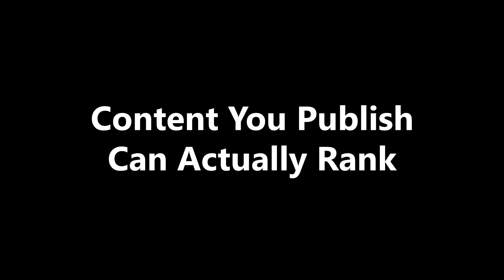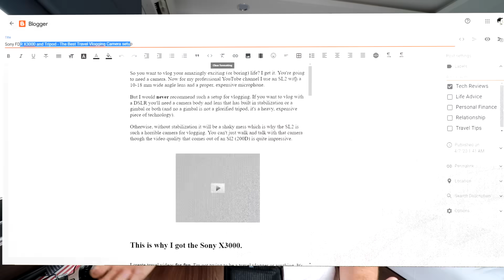Google's Blogger Pros and Cons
So I've been using blogger for my personal blog for the last month. It's a great blogging platform and ideal for more of a casual, hobby project. It's not without it's drawbacks however.

Blogger was one of the original blogging platforms launch well over a decade ago and still developed and maintained. It allows you to quickly and easily get a blog up and going and has a few distinct advantages and disadvantages you should know about:

PROS:

- Free web hosting. To have your own website, you typically need to pay for hosting. This is a standard cost of around $10 a month for a shared hosting account. With blogger, you get free hosting for your blog.

- Decent on-page SEO. Compared to Google Sites, you can actually create content that can rank because the structure of the blog, the blog posts and the titles and meta descriptions all help your website rank. You can actually go after keywords and phrases with a blogger blog and rank so you can make money from your blog.

- Can setup a custom domain and you get an SSL certificate. This is great because you can get yourwebsite.com, instead of some weird blogspot sub domain. Get your custom domain names at Namecheap because they have some of the lowest prices for dot coms

CONS:

- Dates in the URL. You have to have dates in your permalinks. This is a sub-optimal permalink structure.

- Design restrictions. I love adding essential legal stuff and disclaimers to my blog. With blogger, you need to edit the HTML to unlock the footer so you can add gadgets. Also adding a header that looks sharp is difficult too.

-Adsense integration. Unlike your own WordPress website where you can apply to AdSense and then run auto ads. You need to wait for your blogger blog to "qualify" for AdSense. What is the qualification? I have no idea. It's a big mystery.

I only recommend products and services I actually use. Everything in this video is based on information acquired from years of online web development experience. Please do your own research before making any important decisions.  You and only you are responsible for any and all digital marketing decisions you make.